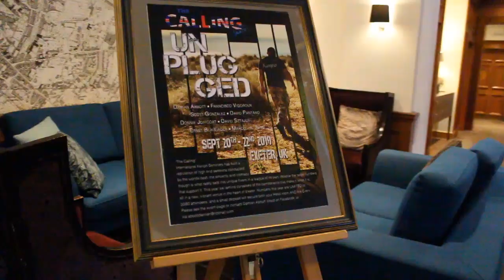The Calling Unplugged- Trailer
This Event now needs no introduction, Many people have spoken of the unique energy and overall experience of The Calling. It’s like NO other Kenpo Event and for that I’m extremely proud.

Highest Regards,
Damian Abbott.

THE SEMINARS.
Marcel de Jong
Ernst Blikslager
Donnie Jeffcoat
Martin Wheeler
Scott Gonzalez
Francisco Vigoroux

David Sztajer
David Pantano
Damian Abbott